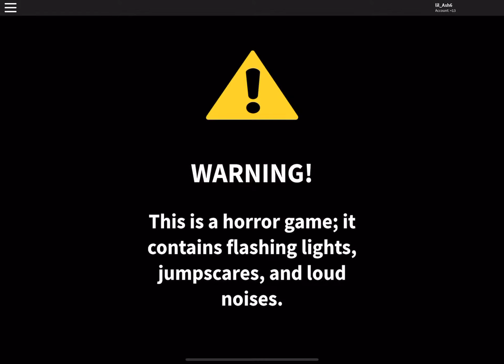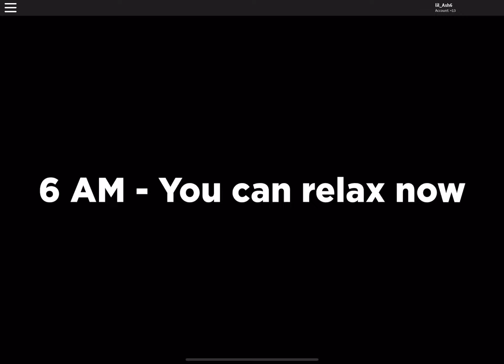Roblox fnaf night 1